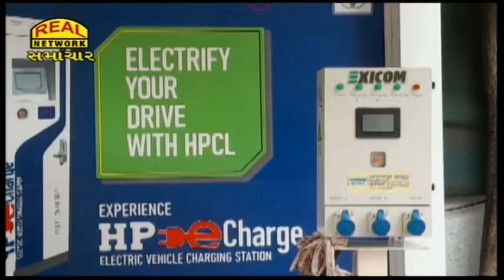Real News 23-04-2022